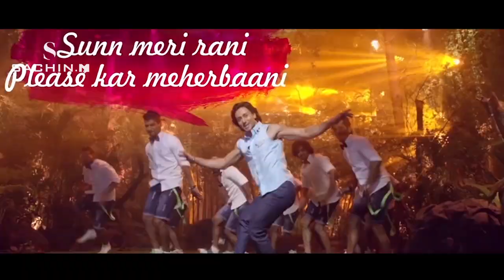Beat pe Booty (Teaser) - Sachin M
Follow Artist:-